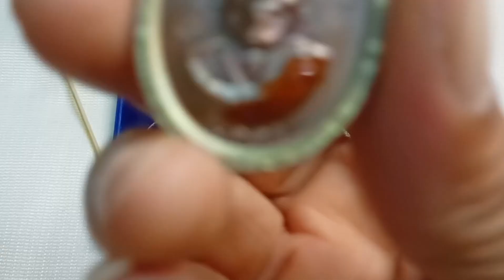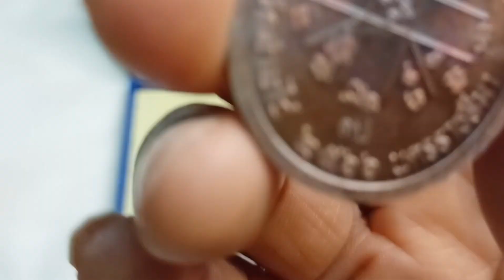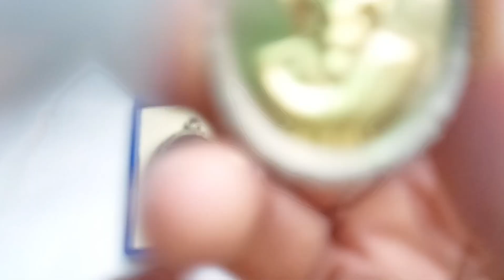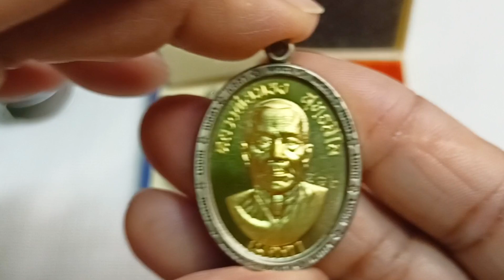รีวิวเหรียญเมตตา หลวงพ่อทองสุทธสีโล ลังลุ้นเนื้อ ลังมหาชนวน ต่างกัน